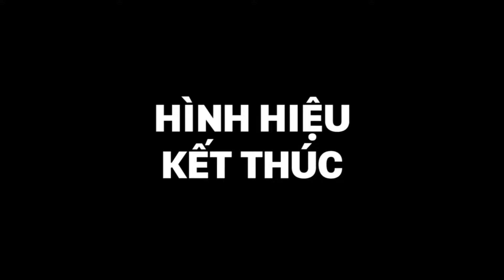Chuyen Dong 24h Ident (from October 10 2014 to now)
All intro and outro ident of Chuyen Dong 24h from October 10 2014 to now.

Copyright by VTV.